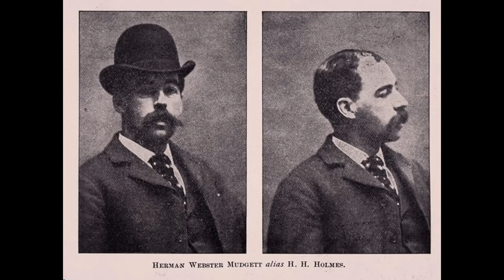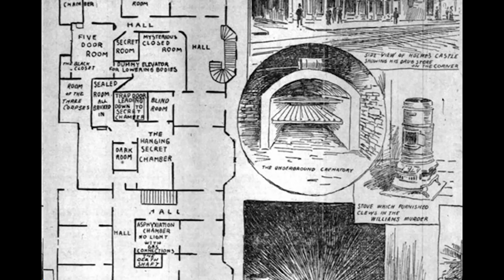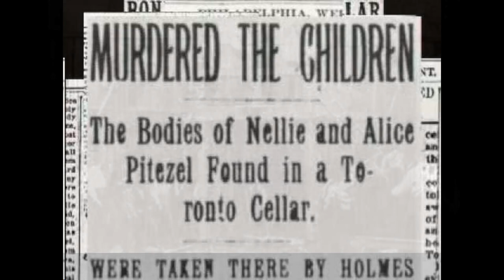H H Holmes Serial Killer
Herman Webster Mudgett (May 16, 1861 – May 7, 1896), better known as Dr. Henry Howard Holmes, or more commonly, as H. H. Holmes, was an American serial killer. While he confessed to 27 murders, only nine could be plausibly confirmed and several of the people he claimed to have murdered were still alive. He is said to have killed as many as 200, though this figure is only traceable to 1940s pulp magazines. Many victims were said to have been killed in a mixed-use building which he owned, located about 3 miles (5 km) west of the 1893 World's Fair: Columbian Exposition, supposedly called the World's Fair Hotel (informally called "The Murder Hotel"), though evidence suggests the hotel portion was never truly open for business.

For the science fiction author who occasionally used the pseudonym "H. H. Holmes", see Anthony Boucher.

Quick facts: Born, Died …

Besides being a serial killer, Holmes was also a con artist and a bigamist, the subject of more than 50 lawsuits in Chicago alone. Many now-common stories of his crimes sprang from fictional accounts that later authors assumed to be factual. In a 2017 biography, Adam Selzer wrote that Holmes' story is "effectively a new American tall tale – and, like all the best tall tales, it sprang from a kernel of truth".
H. H. Holmes was executed on May 7, 1896, nine days before his 35th birthday, for the murder of his friend and accomplice Benjamin Pitezel. During his trial for the murder of Pitezel, Holmes confessed to many other killings.